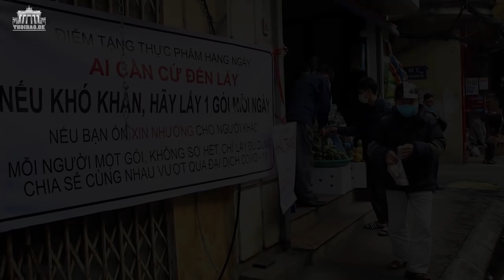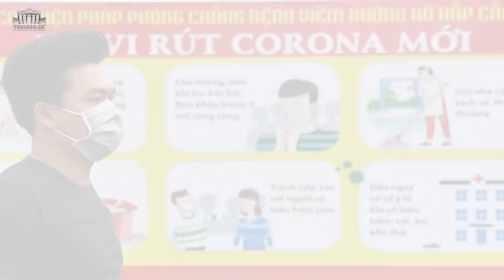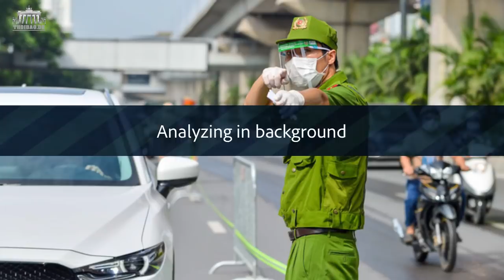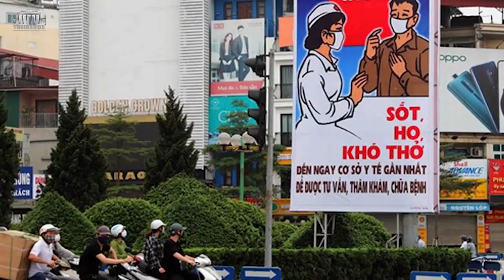Sốc Covid và sự đổ vỡ nền kinh tế Việt Nam – World bank nói gì?